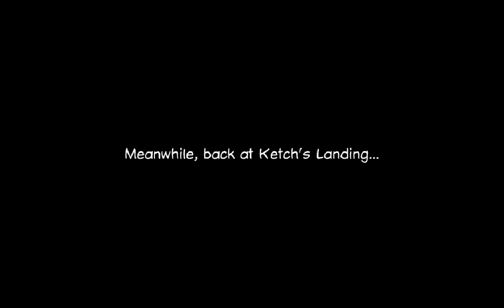Broken Sword 2: Smoking Mirror (part 17 walkthrough) ~PC Remastered Version~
2011 PC Remastered Version of Broken Sword 2: Smoking Mirror, adventure game by Revolution Software (originally released in 1997)